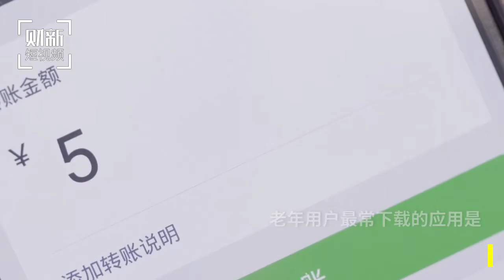【短视频】中国每五个老年人中就有一个网民 老年人最关心怎样赚钱省钱